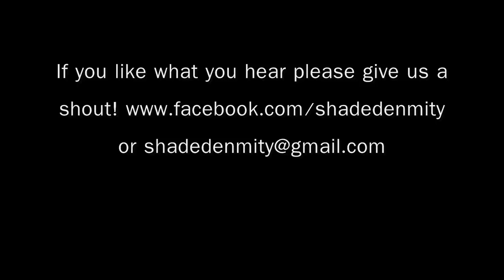Shaded Enmity feat. Warrel Dane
Shaded Enmity performing the song "And Life Was Great..." featuring the vocals of Warrel Dane. Recorded, mixed and mastered by Aaron Smith at Envisage Audio in Seattle, WA. Pre order the digipack that contains this song as a bonus track!
The track was recorded as part of the sessions for the bands most recent release "Forsaken and Forgotten" which was released in June of 2013. The album is currently available via Itunes, Bandcamp, and various other forms of digital media. The band plans to press a limited edition digi pack version of "Forsaken and Forgotten" which will also include the single "And Life Was Great..." Featuring Warrel Dane.

A song about giving up on life

And life was great
But it all left too soon
Now it's too late
Everyone has gone

A struggle to go one step
A fight to take one breath
All a war inside
The cannons blaze on through

What if I change the tide?
What if I go instead?

It said there was no feeling
It said there was no hope
The note was hard to read
The paper was thin
and his handwriting grim
But from the look of it this was no ordinary note.

The remnants stain the walls
You can't bear to look
Reality sets in

He only needed your sympathy
A hint of compassion
And there was none
He only needed your affection

All these things that eat at me
All these things that never go away
Everyone has gone